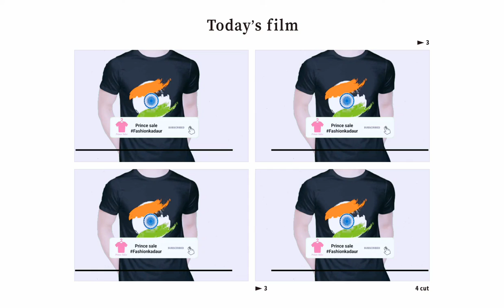Tiranga Wali Tshirts for this independence day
Video is for educational purposes 'copyright' "Disclaimer Under Section 107" of, allowance is made for "fair use" for purposes such as criticism, comment, news reporting, teaching, scholarship, and research statute that might otherwise be infringing.